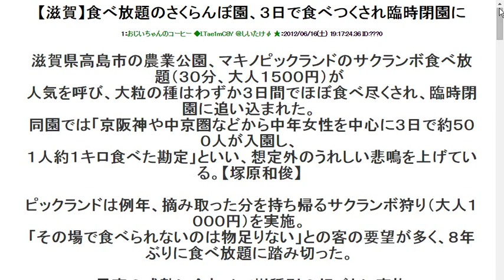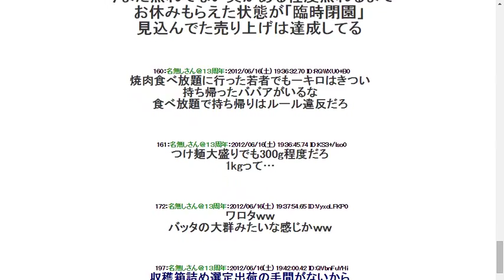2012616【滋賀】食べ放題のさくらんぼ園、３日で食べつくされ臨時閉園に